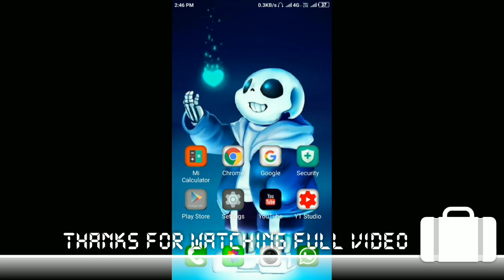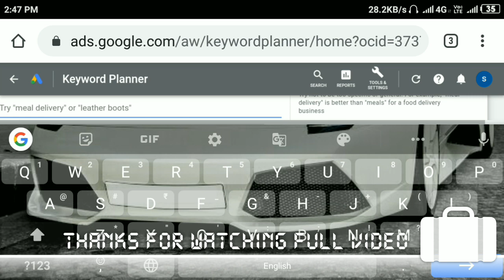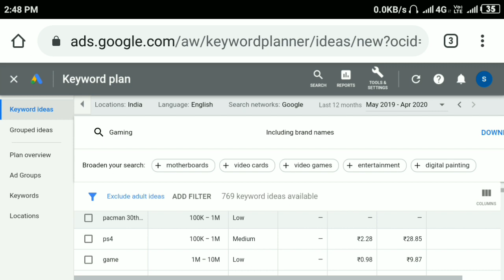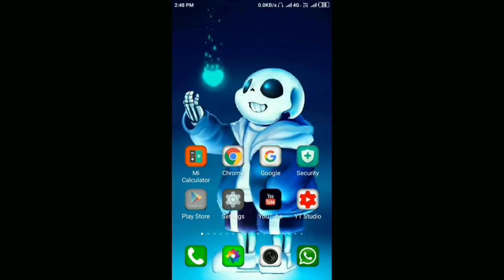How to Find Daily New Contents for youtube......🌶🌶|| Dx Gamine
Too kaise hai aap sabhi hum aaj batane bale hai ki hum log kaise YouTube ke liye content find kr skte hai.

Too i hope aap log video dhak kr smaj chuke hoge ki aap sab kaise content find kre.

How to Find Daily New content for youtube ||DX GAMINE||dxgamine🌶🌶🌶

How to Find solid Contents for youtube video|| Dx Gamine

how to find solid Contents for youtube

how to find Trending Content for youtube

Ok Biiiii.